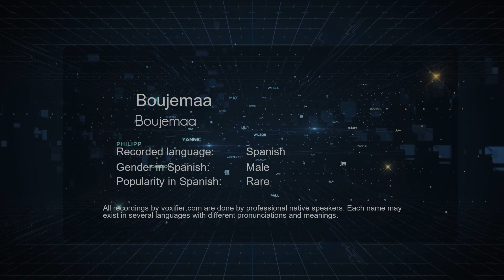How to Pronounce Boujemaa (Boujemaa) in Spanish - Voxifier.com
This is the Spanish pronunciation, gender, and phonetics recording of the name Boujemaa (Boujemaa). The same name may exist in other languages with different pronunciations. Check the meaning of name along with other possible pronunciations or similar names for free Voxifier uses the help of expert linguists to simplify pronunciations by replacing some special sounds with sounds more commonly available across all languages.